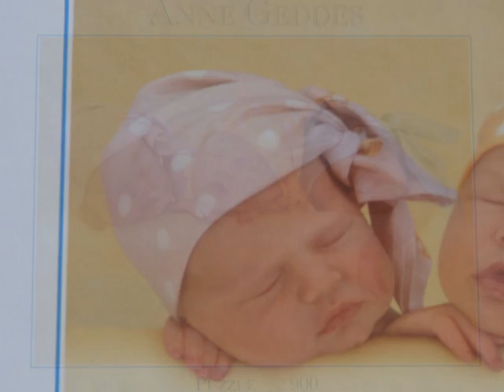puzzle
anne geddes